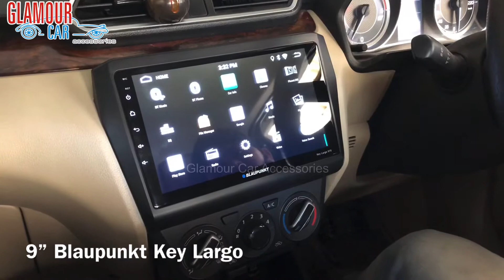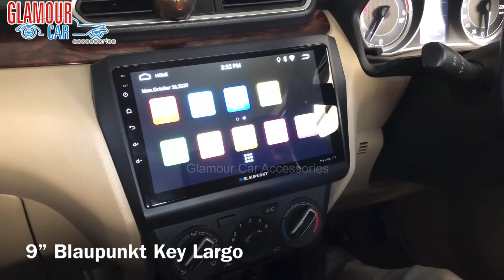DZIRE 2017 | 9” Blaupunkt Key Largo 970 Android Music System | Glamour Car Accessories | Bangalore